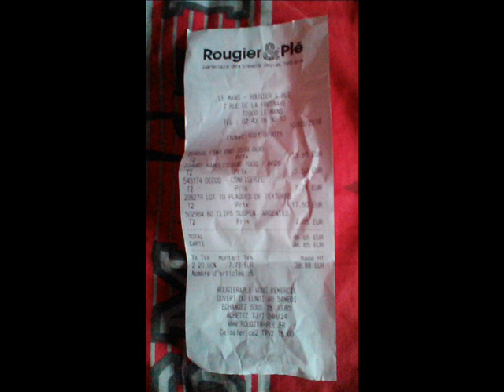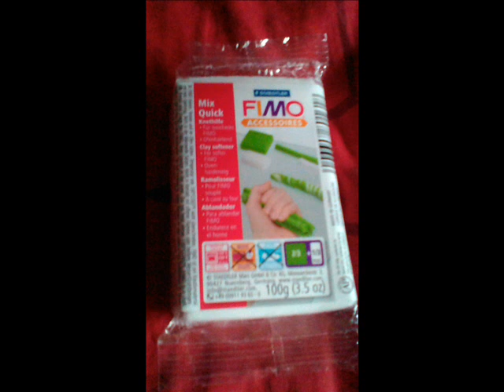Hall rougier & ple 10/08/2018 partie 2/3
Coucou tout le monde, aujourd'hui je vous montre tout ce que j'ai acheter au magasin Rougier et plé du Mans mais il y en a un peu partout en France, vous pouvez les retrouver sur leur site.

de plus après avoir faire 1 achat vous pouvez vous inscrire à leur jeu sur leur site du 9 juillet 2018 au 23 septembre 2018 à gagner dans chaque magasin 1 carte cadeau de 50€

Cette vidéo est en 3 parties car j'ai eu un soucis technique lors du montage de la vidéo que je tenterai de résoudre pour l'avenir.